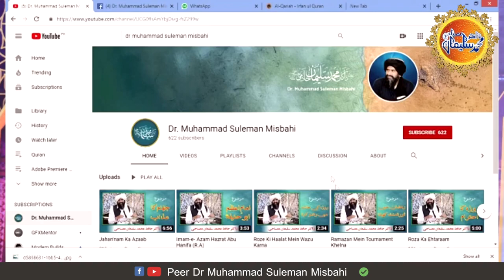Mukamal Bayan Juma Mubarik 21 1 2022 Dr Muhammad Suleman Misbahi